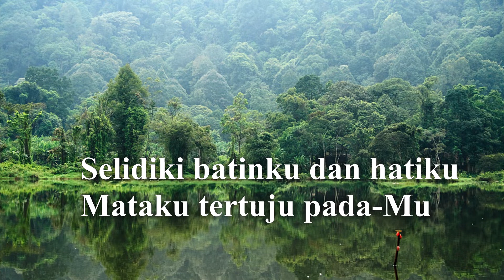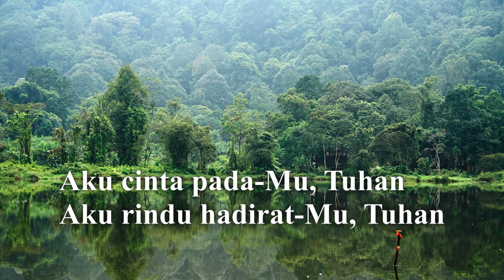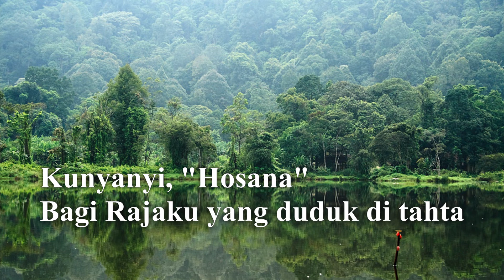KARAOKE | UJILAH AKU TUHAN | Symphony Worship - Musik dan Lirik tanpa Vocal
Lagu Rohani

UJILAH AKU TUHAN - karaoke Musik
Sympony Worship
Musik By : Yeimo Jr

ada video musik karaoke yang akan saya upload.

Terima Kasih, Semoga Terhibur dengan apa yang di posting.